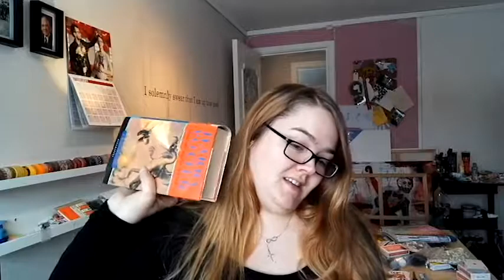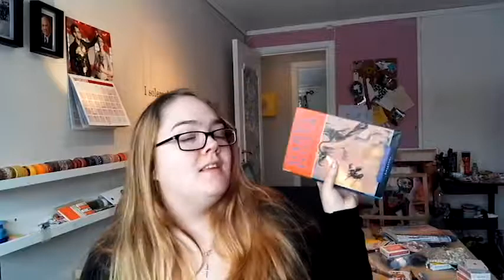Books and translations.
I'm just so annoyed at some of the people in my like from time to time.